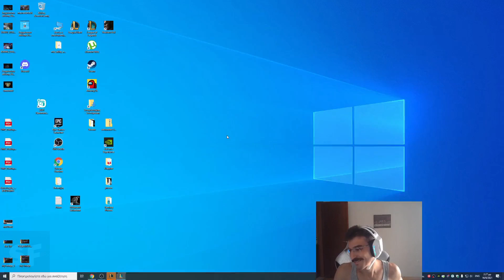ΤΟ FIORA ΤΟΥ WOULOU ΠΟΥ ΓΥΡΙΣΕ ΤΟ GAME!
● Woulou Social Media And Facebook Steams